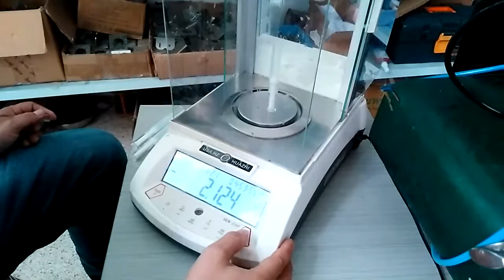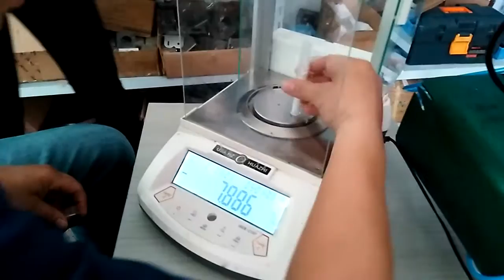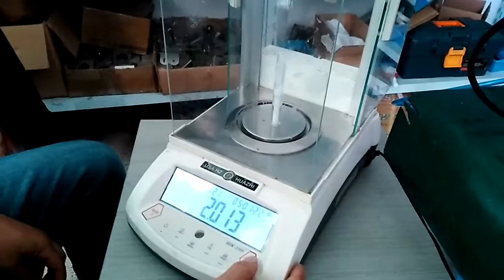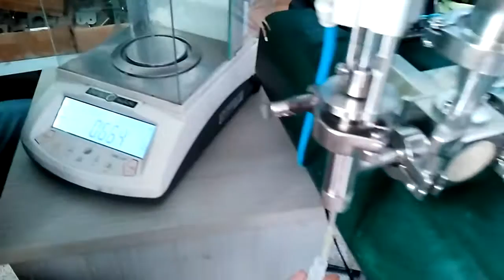2g tooth Gel syringe quantative precision filling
2g tooth Gel syringe quantative precision filling